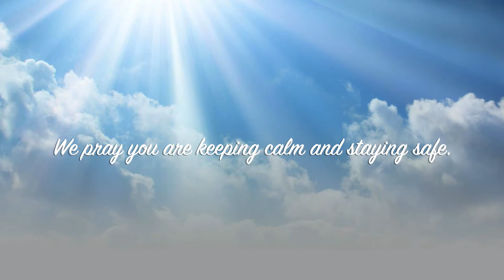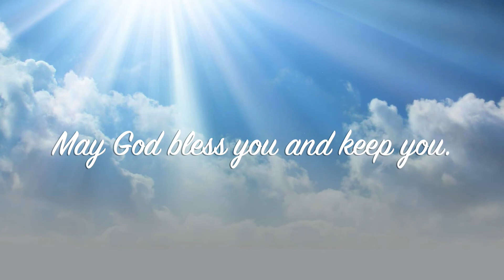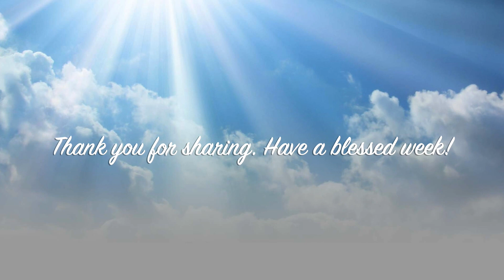Matthew 3 & 4: Faith that Overcomes Temptation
Due to the passing of our Pastor Reverend Enoch Ward, Jr. The sermon is conducted by our Interim Pastor Rev. Richard Smith.